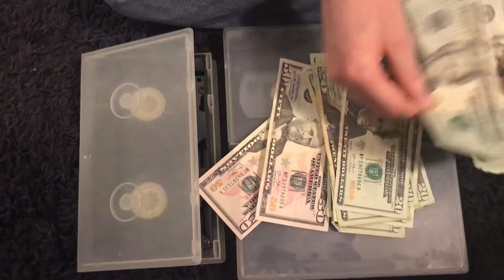$700 in fifties and twenties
Dave and TJ count $700 in fifties and twenties.